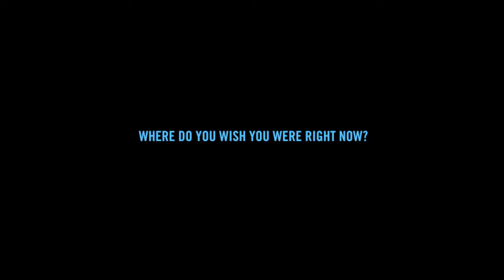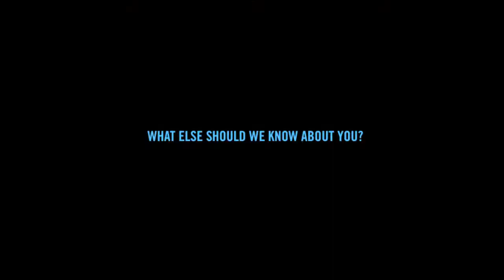Filmlyfe 2.0 with Nick Green